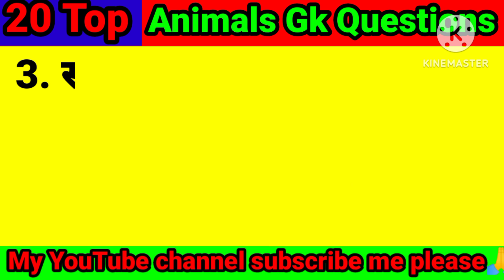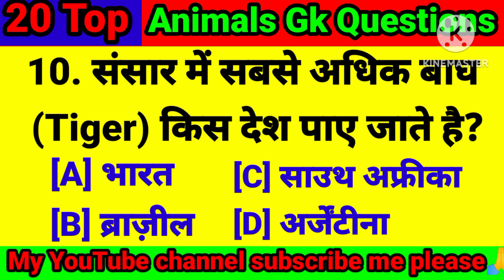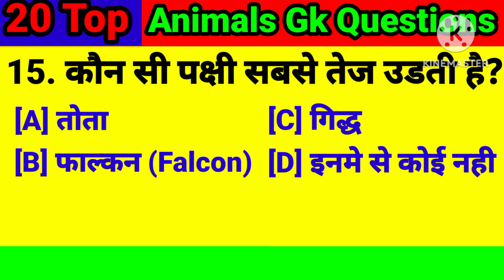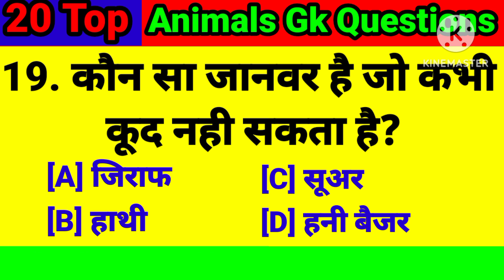Animals Gk Questions in Hindi - जानवरों से जुड़े प्रश्न उत्तर janaral nolej question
ऐसा कौन सा जानवर है जो दुध अण्डे दोनों देता है

vishw ka yesa pachi jo bagho ki tarah bolta hai

जनरल नॉलेज के क्वेश्चन आंसर बताइए

animals gk questions answers in hindi

vishw ka yesa pachi sabse khatarnak

vishw ka yesa pachi sabse chota khatarnak

janwaro par bharosa kiya ja sakta hai